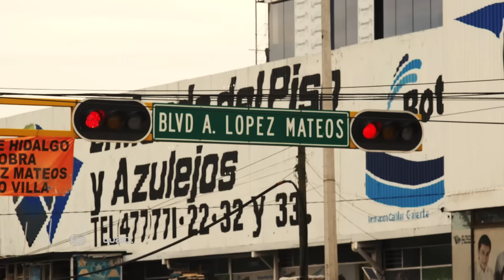WRC Rally Guanajuato México 2016: WRC in the streets of León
FIA World Rally Championship - Rally Guanajuato México 2016